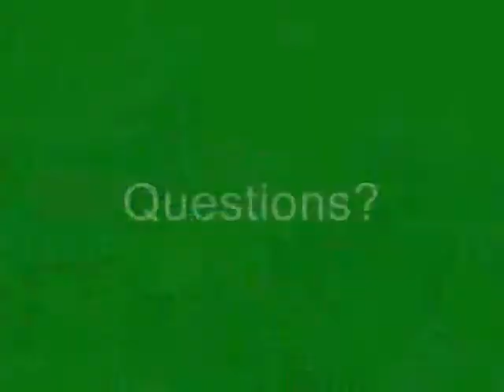Digital Green Short Documentary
3.5 min documentary of a participatory framework for agricultural extension, called Digital Green. small and marginal farmers and the ngo promoting sustainable agricultural practices (green foundation) are featured in this short.  Dgital Green is currently deployed in 12 villages. more information is available